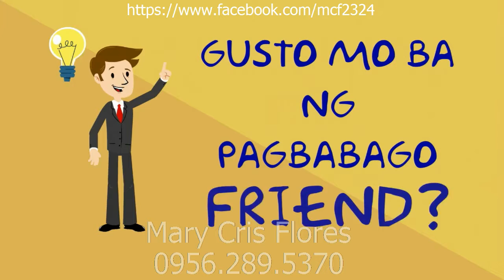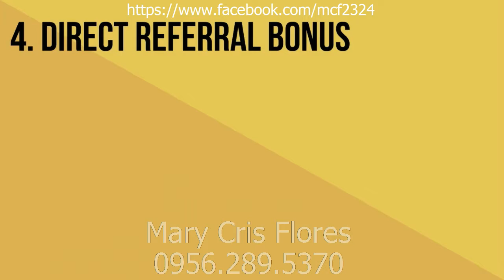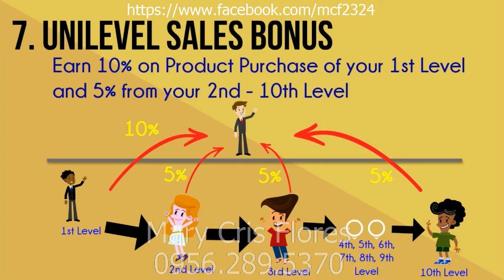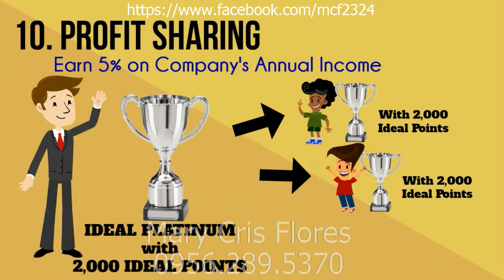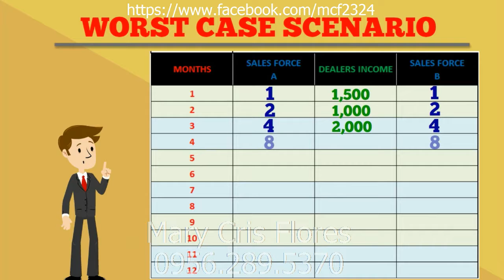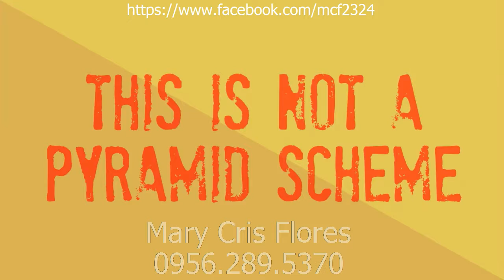IDEAL Prime Ventures Animated Presentation by Mary Cris Flores